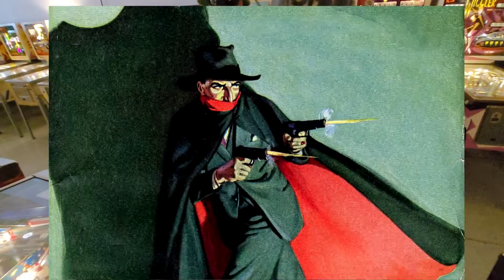Secret Wars and more